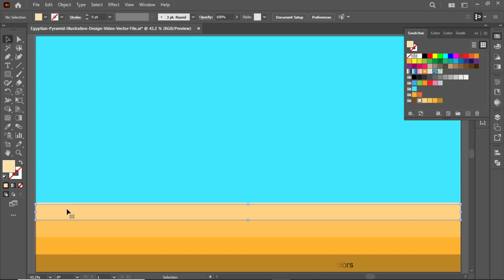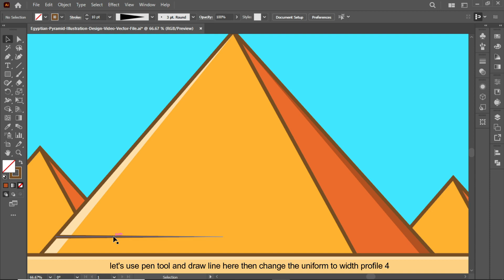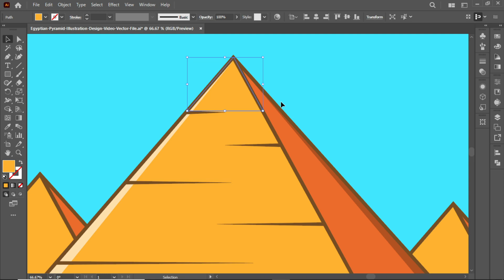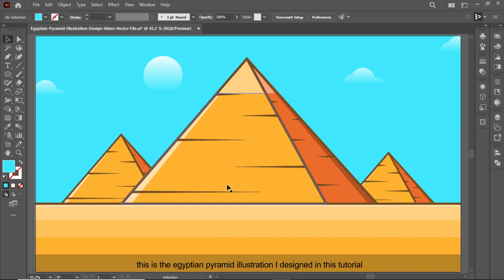Egyptian Pyramid Illustration Design In Adobe Illustrator cc 2022 | Tutorial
I will show you how to design egyptian pyramid illustration in adobe illustrator cc 2022, In this tutorial I'll be using rectangle tool, pen tool, ellipse tool, shape builder tool, eraser tool, pathfinder and gradient in adobe illustrator cc.
Keep learning.